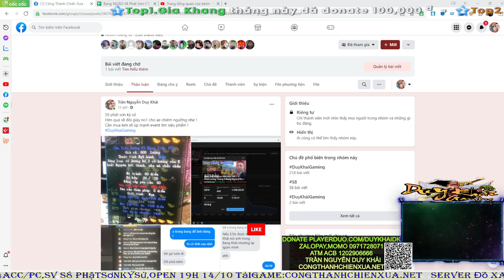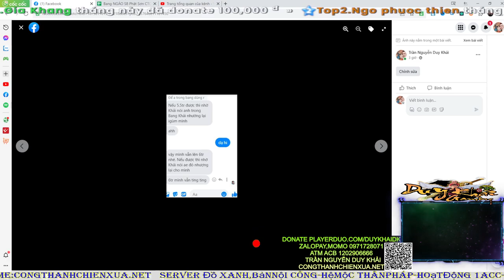Võ Lâm 1 | HOT Bán Đôi Giày Thủy Xanh No1 Đẹp SV Đồ Xanh Đừng Nên So Sánh | Duy Khải Gaming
► Cấu hình máy của mình :
●Mouse : MSI DSB1 DPI 900
●Keyboard : Eblue EKM 768
●Headphone : Dareu VH350s
●Webcam :Webcam  A4Tech 1080p , Logitech B525 HD 720P